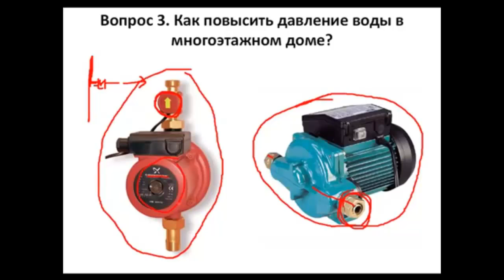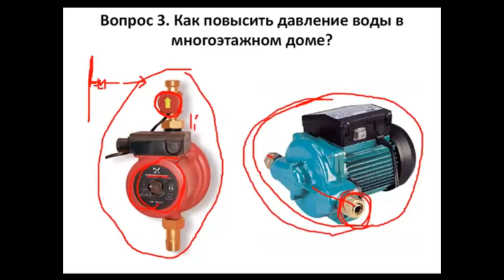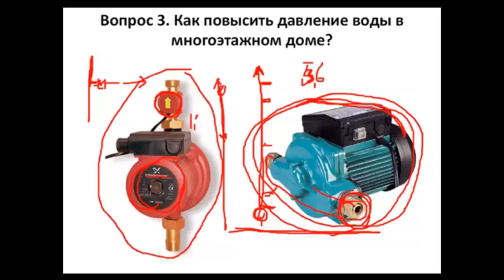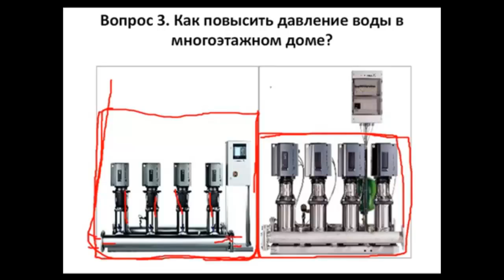Как повысить давление воды в квартире на верхнем этаже? Насос для повышения давления воды в квартире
Как повысить давление воды в водопроводе на верхних этажах многоэтажки? Повышение давления в системе водоснабжения. Как использовать насос повышения давления воды.

00:00 - Как повысить давление воды в многоэтажном доме?
00:54 - Насосы для повышения давления воды в квартирах Грундфос.
01:07 - Как работает насос для повышения давления воды в одной квартире?
01:35 - Насосы для повышения давления воды на стояк или дом.
03:03 - Какие проблемы могут возникнуть при применении насосов по повышению давления воды?
03:27 - Насосные станции для повышения давления воды в системе водоснабжения.

Не хватает давления воды на верхнем этаже семи этажного дома. Для квартир существует повышающий давление насос. Он повышает давление только в одной квартире. Он ставится сразу после стояка. Подсоединяется к своему шаровому крану. Он повышает давление, выбирая воду из стояка.  Имеет свой датчик сухого хода.
На частный дом ставится более мощный насос повышения давления. У него большая производительность по подаче воды. Нужно подобрать насос, который справится со всеми потребителями воды, которые будут подключены к этому насосу повышения давления.
Есть рабочие станции для повышения давления, но они дорого стоят.